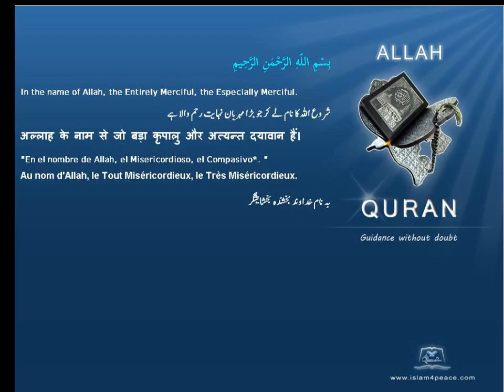دفن Burial قرآن مجید اردوموضوع کے ساتھ